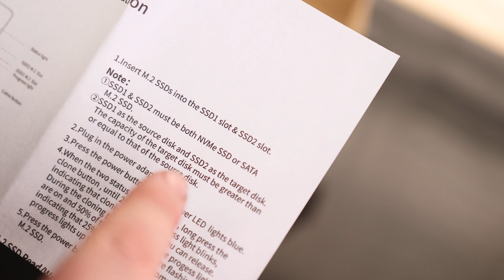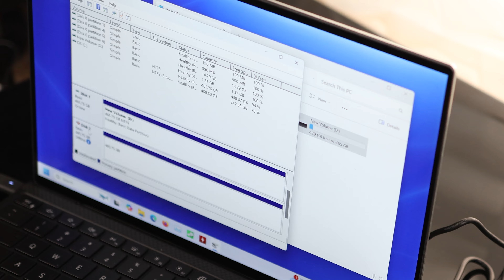Taking A Look At ULNA M.2 NVME/SATA Duplicator, Dual-Bay Offline Clone M.2 NVME/SATA SSD Cloner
M.2 NVME/SATA Duplicator
Dual-Bay Offline Clone M.2 NVME/SATA SSD Cloner,USB3.2 Gen2*2 20Gbps M.2 Cloner for SSD Size 2230/2242/2260/2280/22110
ULNA